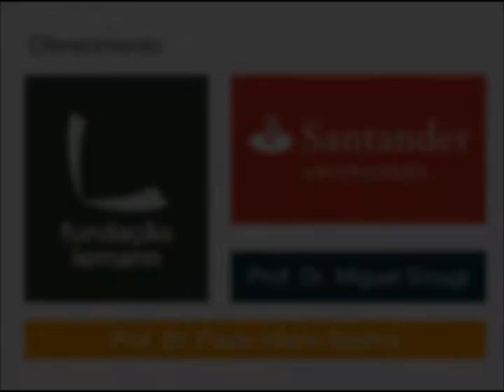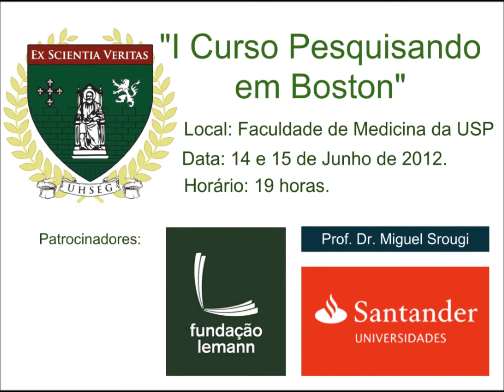Introdução dia 15 - I Curso Pesquisando em Boston USP-Harvard Alumni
Evento: I Curso Pesquisando em Boston, 14 e 15 de Junho de 2012, USP-Harvard Alumni.

Oferecimento: Fundação Lemann, Santander Universidades, Prof. Dr. Miguel Srougi e Prof. Dr. Paulo Hilário Saldiva.

Agradecimentos pela gravação deste vídeo: João Paulo de Oliveira, Lucas Chen, Prof. Dr. Wu Tu Hsing e ao Departamento de Telemedicina da FMUSP.